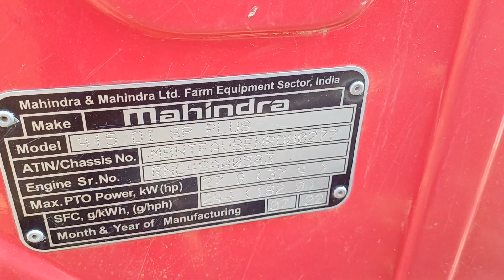2022 Mahindra 415DI AgricultureTractor Purnia